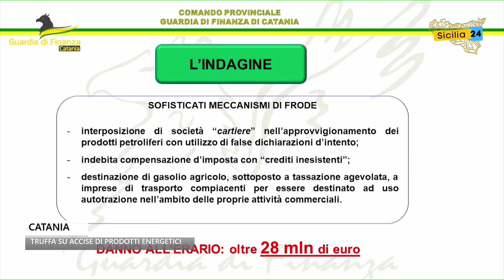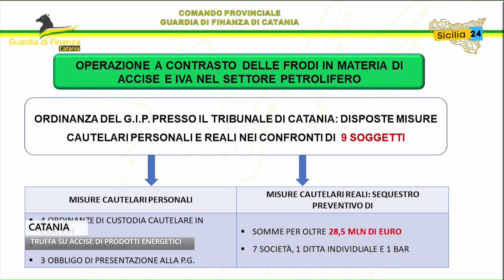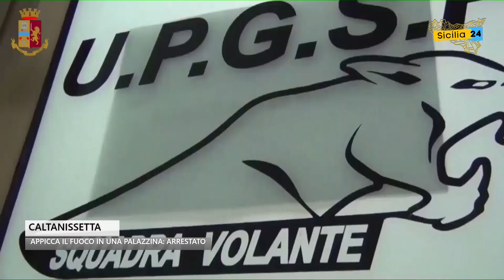Spazio Notizia (8 settembre 2022, edizione delle 17)